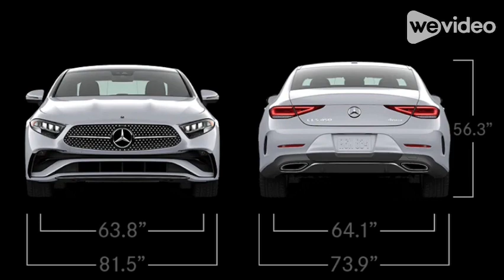2024 Mercedes-Benz CLS- Class.